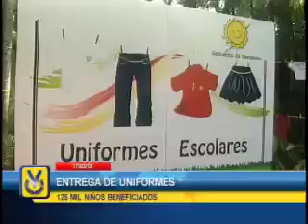Gobernador de Carabobo opina acerca de la libertad de expresión y los problemas de los venezolanos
A JUICIO DEL GOBERNADOR DEL ESTADO CARABOBO, HENRIQUE FERNANDO SALAS FEO, EL GOBIERNO NACIONAL DEBERÍA ATENDER MAS LOS PROBLEMAS DE LOS VENEZOLANOS EN VEZ DE ESTAR BUSCANDO FORMAS DE QUITARLE EL ACCESO A LA INFORMACIÓN.